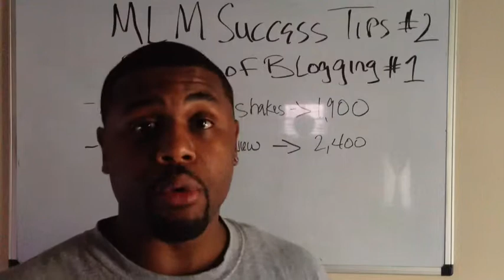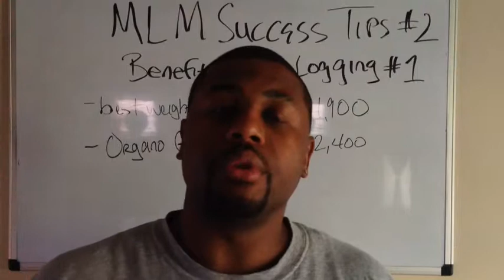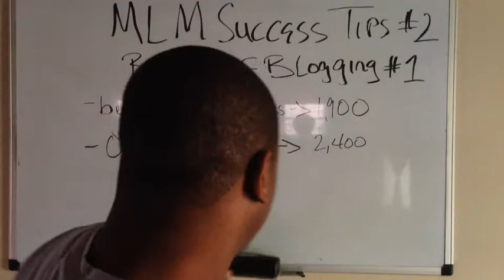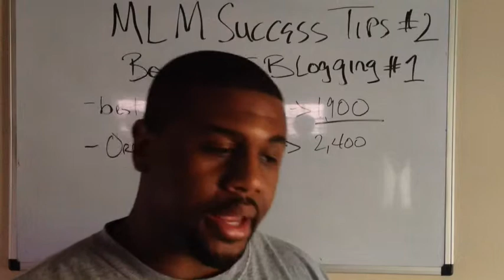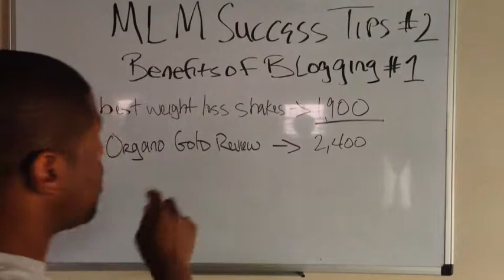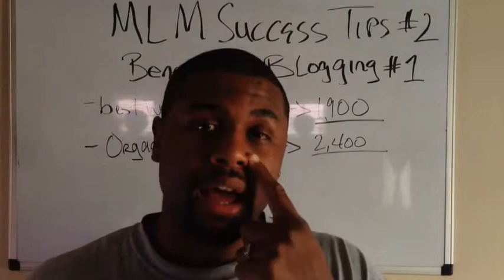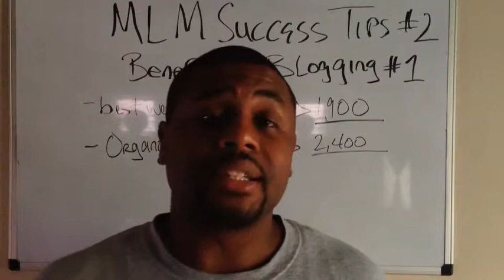MLM Success Tips Part 2 - Top 3 Ways Blogging Benefits Your MLM Business, Benefit #1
MLM Success Tips Part 2 - Today I'm going to share with you, benefit #1 of  how blogging benefits your MLM business. So lets get to it as blogging will get your results and grow your business.

Blogging is the fastest and most profitable way for you to get results in your mlm business. Here's why, as a network marketer/mlmer the internet is your playground to get  more traffic, leads, more reps in your downline and customers for your products.

It's all about knowing how to market correctly because right now there are thousands of people looking for your business online, you just have to know how to find them. Imagine someone googling for information about your company and then BAM your blog pops up on the first page, giving them what they want!

You become the hunted instead of the hunter, if you like prospecting strangers, doing 3 way calls and cold calling leads that fine, but that cannot compete with the internet EVER because you simply can't prospect 1000s of people face to face in a day, a blog post can however reach 1000s in one day! :-)